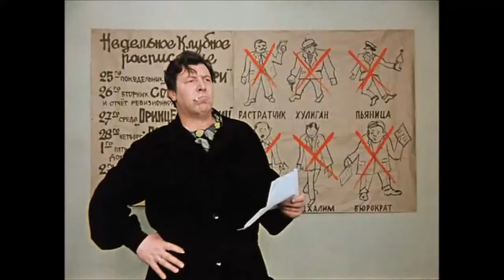Гаврила бюрократ...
Фрагмент из фильма  "Двенадцать стульев" Режиссёр Л. Гайдай.